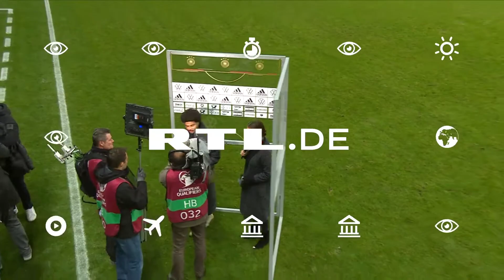DFB-Elf Selbstbewusst zur EURO 2020Serge Gnabry: "Wir zeigen sehr guten Fußball